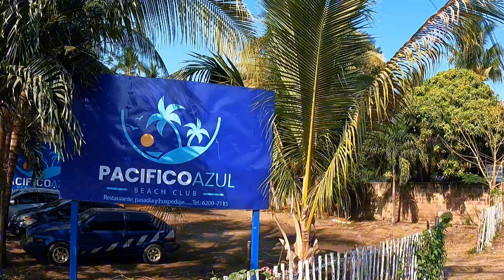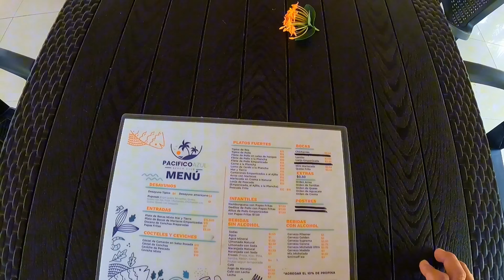Un Restaurante y Rancho de playa económico en El Salvador 🇸🇻🏝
Hoy nos fuimos hasta el departamento de la Paz a uno par de minutos del Aeropuerto internacional de El Salvador, a conocer el nuevo Restaurante y casa de playa Pacifico Azul Beach Club ubicado justo frente a la playa la Zunganera en el municipio de San Luis Talpa. No creeras los precios Super Económicos muy Asequibles!

✅️ Puedes Apoyar el canal para continuar explorando, a través de paypal
✅️ A través de chivo Wallet (Bitcoin)  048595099
 ✅️ o a través de Wompy (Plataforma local de El Salvador, funciona igual que PayPal)